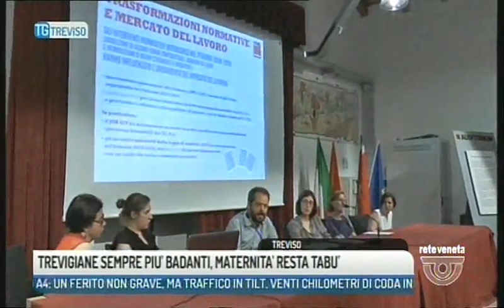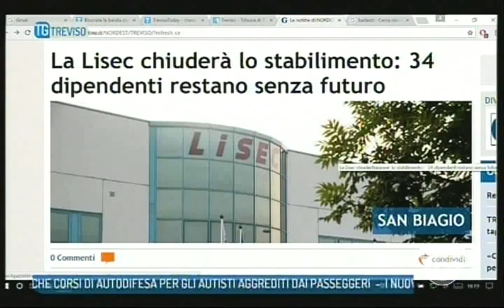TG TREVISO - Edizione completa di giovedì 1 giugno 2017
TG TREVISO - Edizione completa giovedì 1 giugno 2017